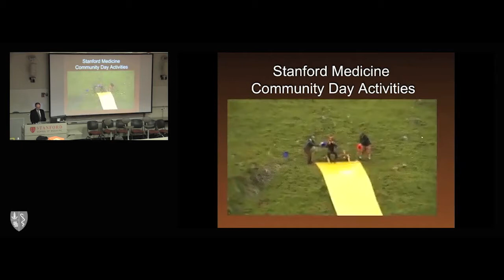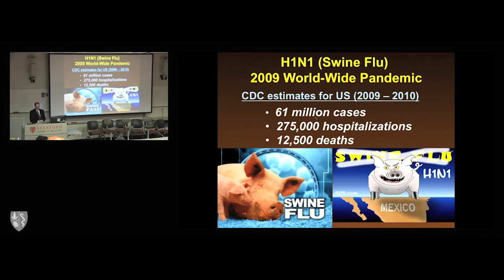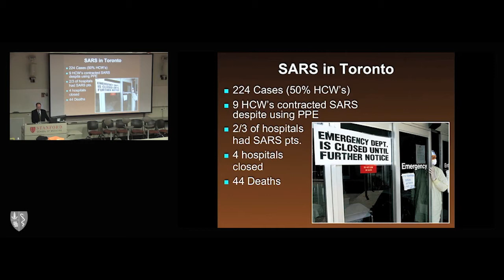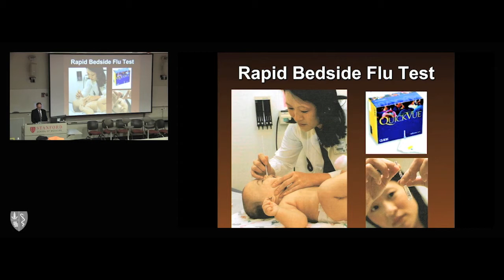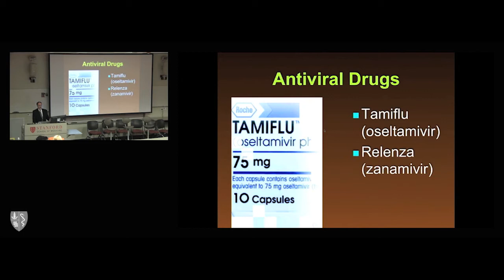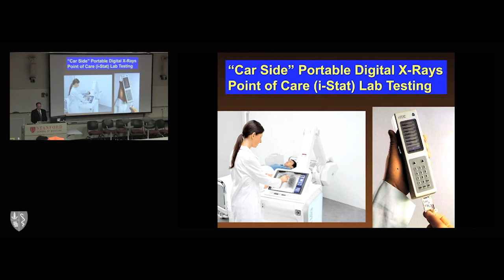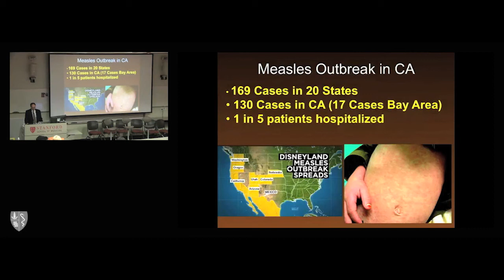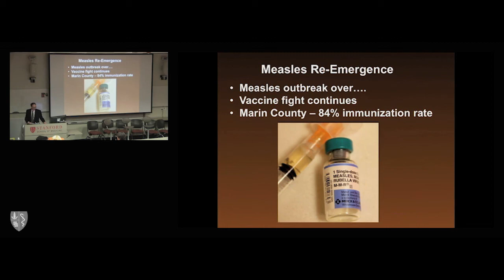Infectious Disease: How Vulnerable is Your Family and Our Community?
Eric Weiss, MD, FACEP, describes how influenza, measles, and pandemics as well as emerging infectious diseases such as Ebola have become a national concern. Learn about promising new discoveries and how you and your family can reduce your risk of disease and benefit from Stanford's Level 1 Trauma Center capabilities.